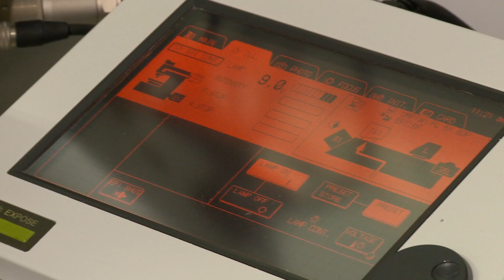IEE GirlsDay | 30 April 2015 | Julie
Interviews with our female engineers, part 2:
Julie, Material Engineer